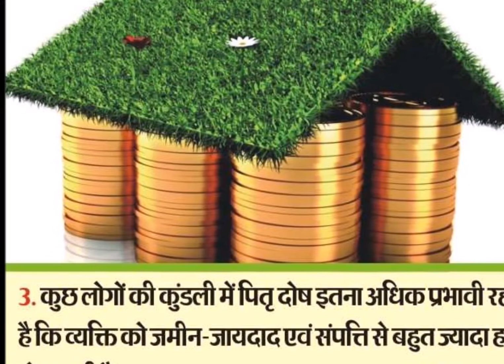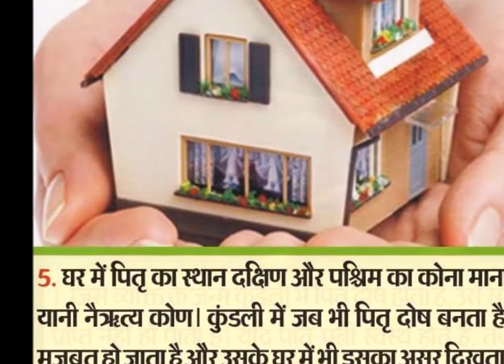अगर होने लगे इन 5 में से कोई एक बुरी बात तो करें खीर का ये उपाय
अगर किसी व्यक्ति की कुंडली में सूर्य पर राहु की दृष्टि पड़ रही है या सूर्य और राहु की युति है तो पितृ दोष बनता है। इस दोष से सूर्य के सकारात्मक फल कम हो जाते हैं। कुंडली में जब राहू-सूर्य साथ हो या राहु पंचम भाव में हो या सूर्य राहु के नक्षत्र में हो या पंचम भाव का उप नक्ष्त्र स्वामी राहु के नक्षत्र में हो तो पितृ दोष बनता है।

पितृ दोष के संबंध में मान्यता है कि यदि परिवार में किसी की अकाल मृत्यु हो जाती है और मृत व्यक्ति का सही विधि से श्राद्ध नहीं हो पाता है तो उस परिवार में जन्म लेने वाली संतान की कुंडली में पितृ दोष रहता है। खासकर पुत्र संतान की कुंडली में ऐसा दोष रहता है। इसकी वजह से उन्हें अपने जीवन में काफी कठिनाइयों का सामना करना पड़ता है।

पितृ दोष दूर करने के लिए कर सकते हैं ये उपाय

- हर रोज ब्रह्ममुहूर्त में उठें, नहाने के बाद किसी शिव मंदिर जाएं। शिवजी का विधि-विधान से पूजन करें।

- अगर विधिवत पूजा नहीं कर पा रहे हैं तो रोज तांबे लोटे में शुद्ध जल भरें और उसमें थोड़े से काले तिल डाल दें। इस जल को शिवलिंग पर ऊँ नम: शिवाय मंत्र जप के साथ चढ़ाएं।

- ध्यान रखें शिवलिंग पर जल पतली धार से चढ़ाएं और मंत्र का जाप करते रहें।

- अगर आप महामृत्युंजय मंत्र का जाप करते हैं तो ज्यादा शुभ रहता है। जल चढ़ाने के बाद फूल और बिल्व पत्र भी चढ़ाएं। इस उपाय से पितृ दोष का असर कम सकता है।

पितृ दोष दूर करने के अमावस्या पर करें ये उपाय

अमावस्या पर चावल की खीर बनाकर उसमें रोटी चूर लें और यह कौओं के लिए घर की छत पर डाल दें। इस उपाय से आपके घर में रहने वाले सदस्यों पर पितृ देवताओं की विशेष कृपा होगी। पितर देवता की कृपा से ही धन संबंधी कार्यों में भी विशेष सफलता प्राप्त हो सकती है।

पीपल के नीचे रखें खीर

मान्यता है कि पितरों को खीर बहुत पसंद होती है। इसलिए हर माह की अमावस्या को खीर बनाकर ब्राह्मण को भोजन के साथ खिलाने पर पुण्य बढ़ता है। इस दिन शाम के समय पितरों के लिए थोड़ी खीर पीपल के नीचे भी रखनी चाहिए।